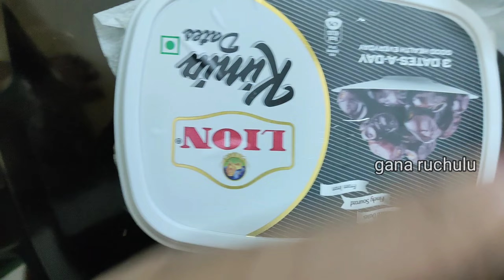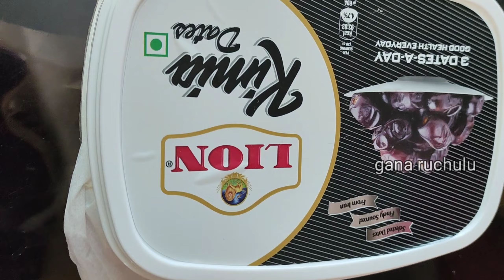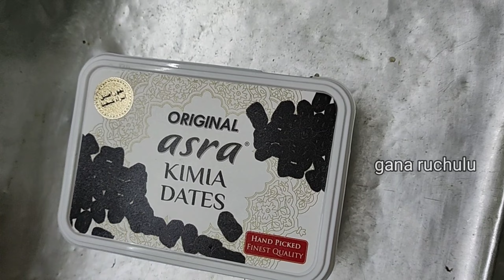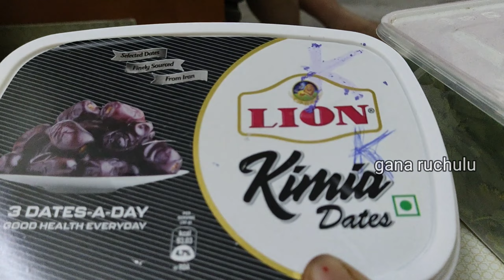నెల రోజులు ఫ్రెష్ గ ఇలా స్టోర్😍ఇన్నాళ్లు ఇది తెలియక కూరగాయలు పాడయ్యయి How to store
నెల రోజులు కూరగాయలు ఫ్రెష్ గ ఇలా స్టోర్😍ఇన్నాళ్లు ఇది తెలియక కూరగాయలు పాడయ్యయి How to store vegetables
Hi

Sudheer Tapani Towers, Hyderguda-Basheerbagh Rd, Old MLA Quarters, King Koti, Himayatnagar

Hilton Restaurant
6-2-940/A, ground floor, opp shadan college pillar No:1184, Taj Enclave, Khairtabad, Hyderabad
location

Numaish hyderabad 2023 offers 50% last day shopping చివరి రోజు కుప్పలు గా బట్టలు చాలా తక్కువ రెేట్లు

Sri Narsing Bhelpuri ( ABIDS)
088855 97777